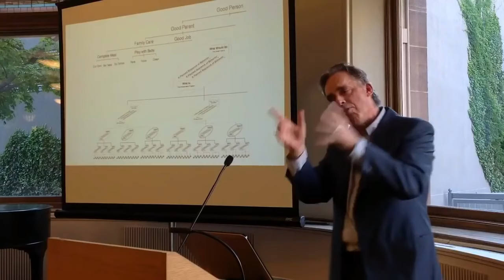Jordan Peterson - Rules of the Game